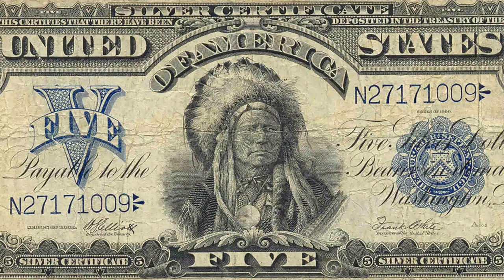Kargo - Geld (Instrumental 2008)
Aus dem Archiv.